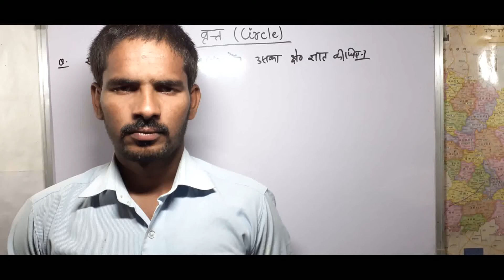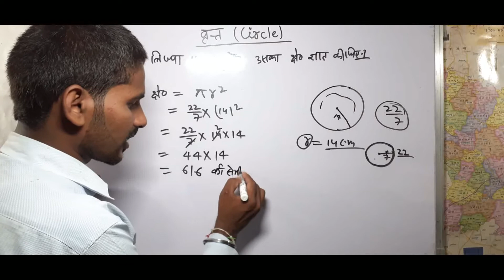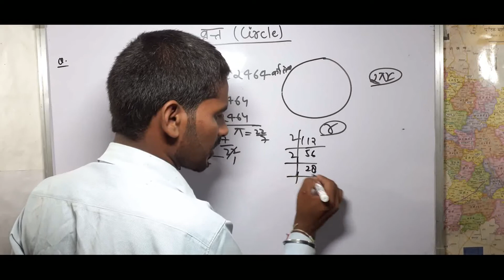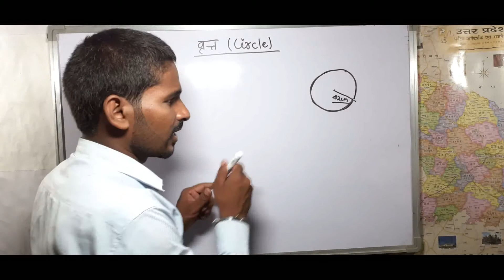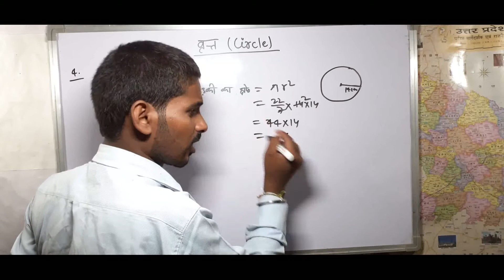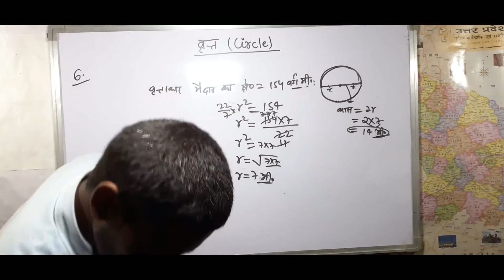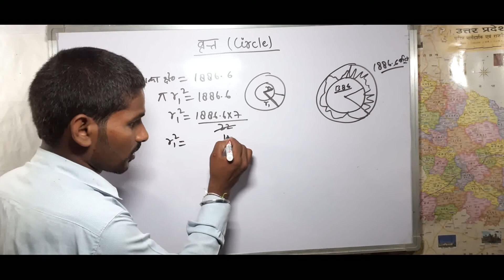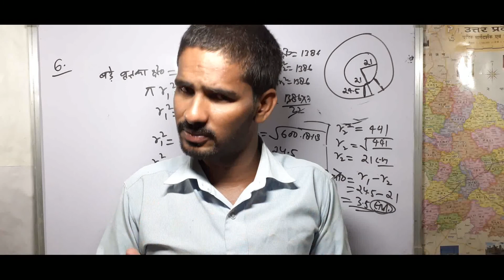DELED/BTC 2ND SEMESTER MATH|गणित||CIRCLE||EXERCISE13.2||वृत्त||वृत्त के सवाल||saxenacpclasses||solve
DELED 2ND SEMESTER MATH||CIRCLE||EXERCISE13.2||वृत्त||वृत्त से सम्बन्धित प्रश्न||saxenacpclasses

Hii,

math,maths,maths tricks,mathematics,
second semester exam date 2018 prarambhik shiksha
bte math paper Ist semester hindi
btc d el ed znd semester samajik adhyan
btc subject plan znd semester
btc 2nd semester sCience paper 20I7
up bte previ ous year question paper
del ed 3rd semester
btc first semester paper 201&
btc Ist semester math paper 2017
btc Ist semester exam paper pdf
btc Ist semester exam paper 2017
btc Ist semester exam paper 2018
del ed Ist year question paper 2016 pdf rios
assignment 504 bal vikas
bte first semester btc sanskrit paper

Deled math paper 2017
bte 2nd semester math paper z017
bte 2nd sem paper 2017
deled math book